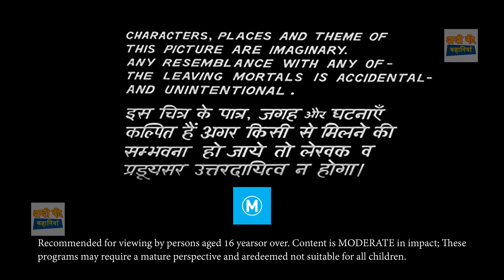My Mother - Animated Hindi Stories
Story : My Mother - Animated Hindi Stories

Animation and Voice: Dadi Ki Kahaniyan

Bedtime Stories
PopCorn /- Funny Hindi Comedy Videos
Masti Tv - Hindi Stories
Dream Planet TV Adventure
Khushi Hindi Kahaniya
Golden TV - Funny Hindi Comedy Stories
Hindi Kahaniya Funny Comedy Stories
KirraK Tv
Khushi Hindi Kahaniya
Jalsa Tv - Hindi Stories
Hindi Kahaniya TV
Jadu Tv - Hindi Stories
Bindaas Tv - Funny Comedy Stories
Koo Koo TV - Hindi
maya funny stories
MaJa Tv Hindi Stories
Hindi Fairy Tales
Happi Tv - Funny Hindi Comedy Stories
Dream Stories TV Adventure
Hindi Kahaniya
Mumma TV
ToonKids Hindi
Hindi Stories In Short
Scooby TV - Hindi Stories
Love Tales
Hindi Stories Kahaniya
Josh - Hindi Kahaniya
Hindi Stories For All
maya funny stories
Jam TV Hindi Stories
Maja Dreams TV - Hindi
Well Done VEER - Hindi Moral Stories
Maha Cartoon TV XD
Koo Koo TV Hindi Horror
Hassi Tv - Hindi Moral Stories
Best Story TV
Tuk Tuk Kahaniya
Hindi Stories Kahaniya
MagicaL Golden TV Fairy Tales
Majedar Kahaniya
MAA MAA TV - Hindi Stories
JOJO TV - Hindi Stories
ToonKids Hindi
Hindi Story TV
Star Story Tv 3D